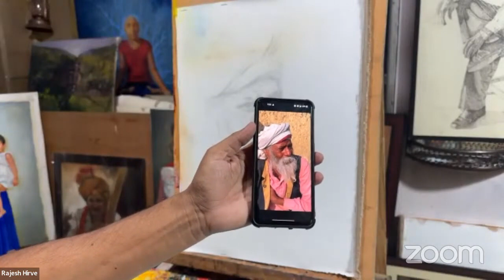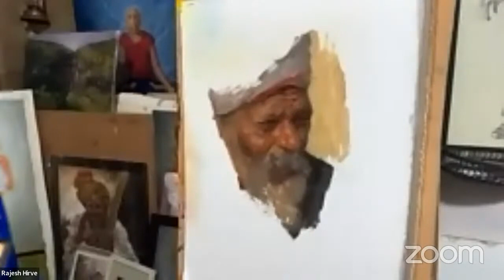Live Oil Portrait Demo Artist Rajesh Hirve Org by @KALAARAMBH I Oil Portrait Techniques II Tutorial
Hey Viewers
Here is our..